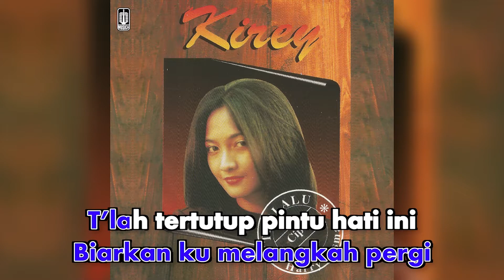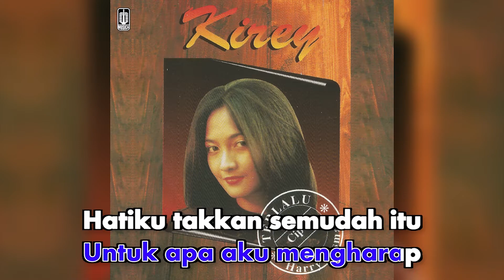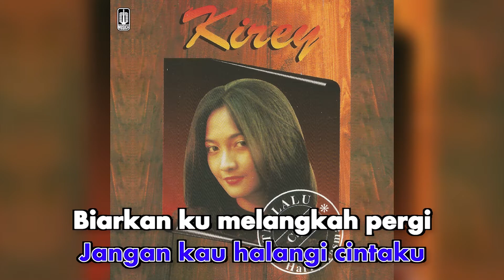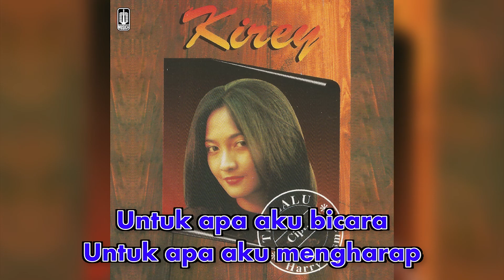Kirey - Untuk Apa Aku Bicara (Official Karaoke Video)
Karaoke video by Kirey "Untuk Apa Aku Bicara"
Cipt. Hendy Irvan